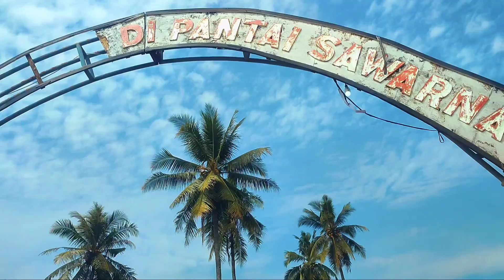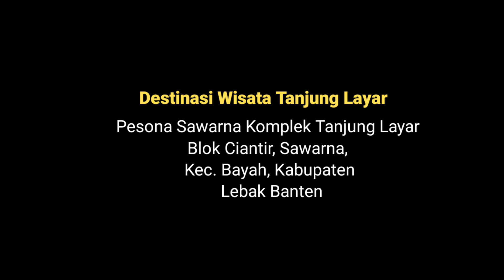TRIP TO TANJUNG LAYAR SAWARNA BEACH LEBAK BANTEN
Pantai Tanjung Layar adalah objek wisata di kawasan Desa Wisata Sawarna, Bayah, Kabupaten Lebak, Banten. Nama pantai ini berasal dari gambaran dua buah batu karang raksasa yang berbentuk seperti layar kapal yang terkembang. Di sisi timur pantai ini terdapat gugusan karang yang berbentuk seperti jejak kaki sebelah kiri berukuran dua kali satu meter yang dinamai Jejak Kaki Kabayan. Kabarnya, jejak kaki kakaknya ada di daerah Jampang, Sukabumi. Saat ini, Pantai Tanjung Layar dan pantai lainnya di kawasan Desa Wisata Sawarna dikelola oleh BUMdes Sawarna.